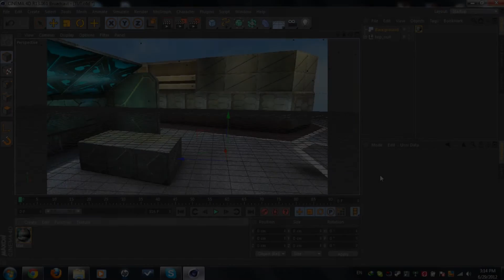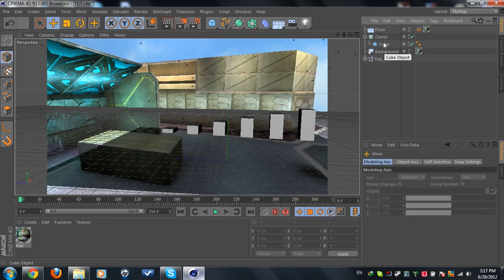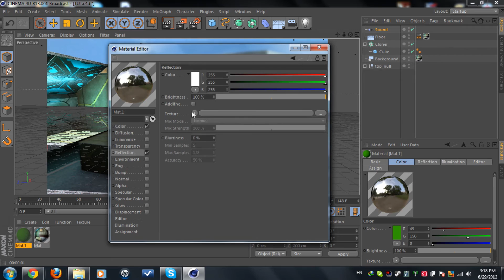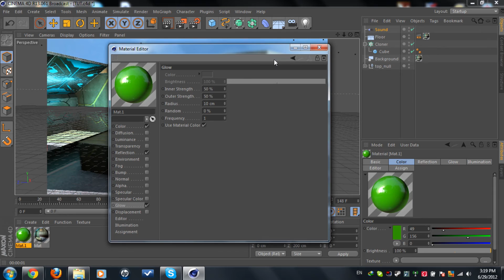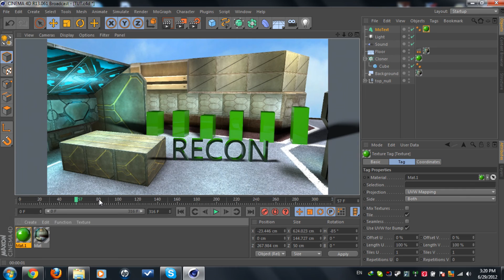Cinema 4D Tutorial: Sound Bars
►► Remember to select 1080p◄◄
So here is the tutorial that most of you people were asking me how to do it , well here it is !! i hope you like it , Comment rate and subscribe for more tutorial =)